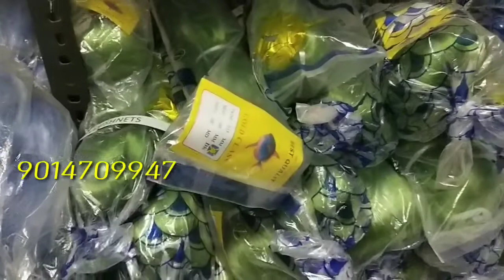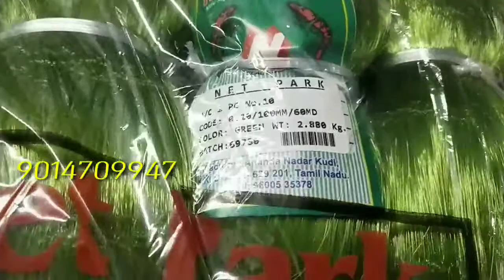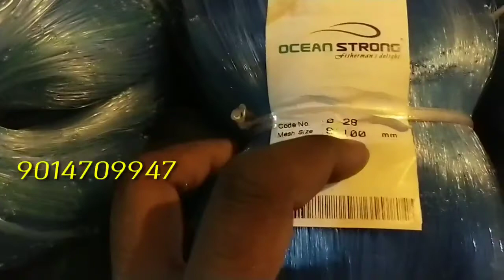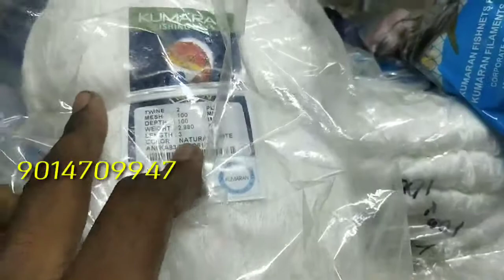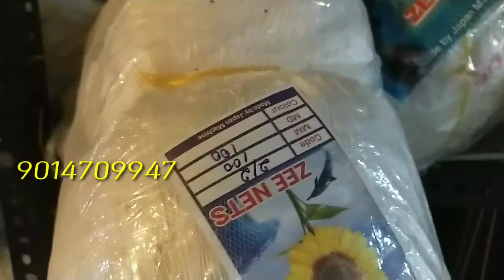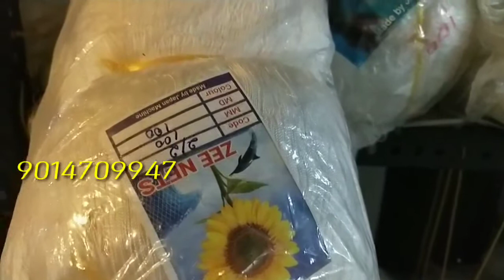కేజీ సేజ్ 🐟🐟🐟చేపలు పట్టే వలలు whole sale గా అమ్మబడును..Bezawada Rowdy shorts